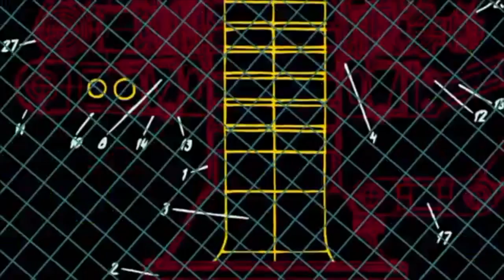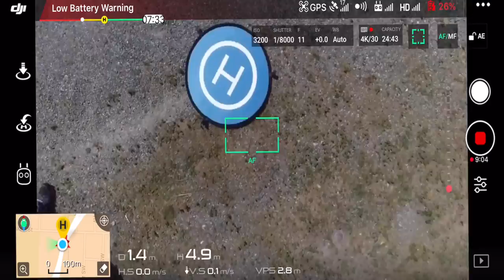THIS IS Flight Super Mall | The Outlet Collections Auburn, WA DJI Mavic Air 2 Phantom 4 Pro V2 0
i used Mavic Air 2 and Phantom 4 2.0 on both flights i wanted to mix it up a little  ➜
The results are actually quite surprising  and I want to hear your thoughts! Let me know down in the comments.